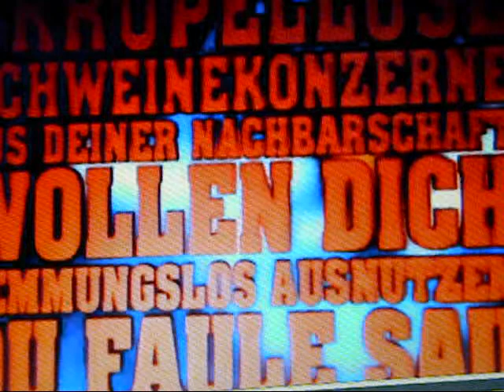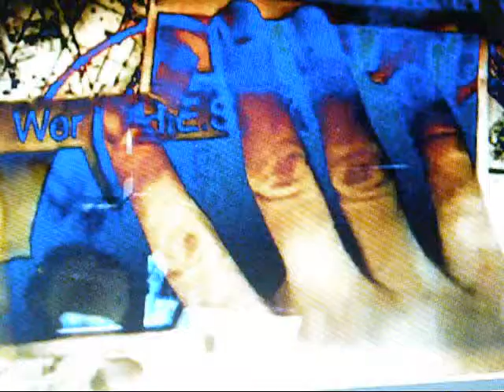Today show part 2.